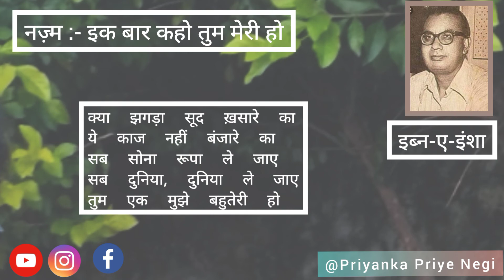इब्न-ए-इंशा | इक बार कहो तुम मेरी जो | Priyanka Priye Negi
इब्न-ए-इंशा जी की एक खूबसूरत सी नज़्म के साथ आप सब के बीच।। 😊🤗
नज़्म को अपनी मुहब्बत दें...❤️

शुक्रिया 🙏🏻